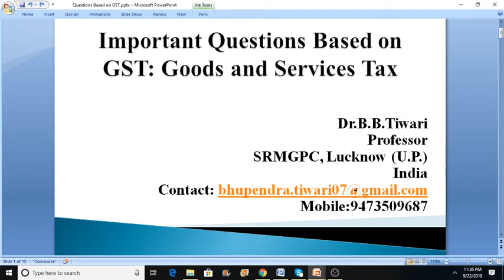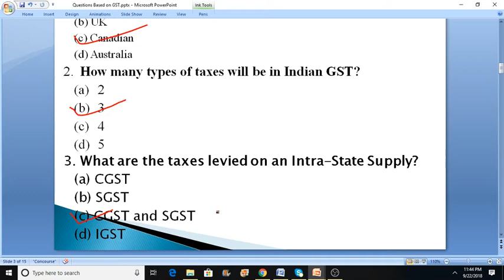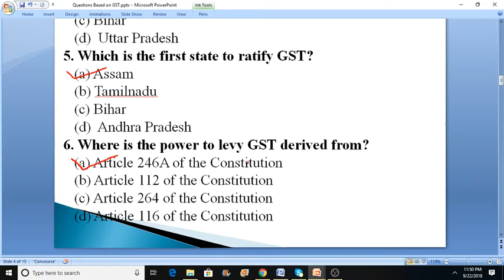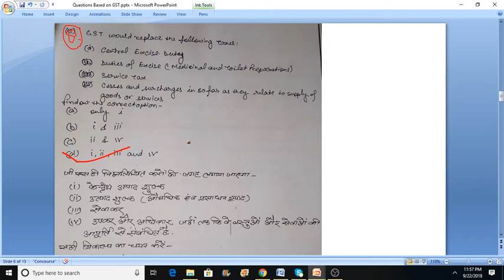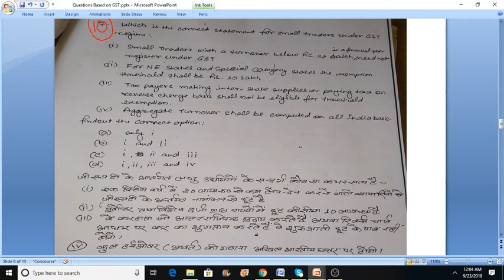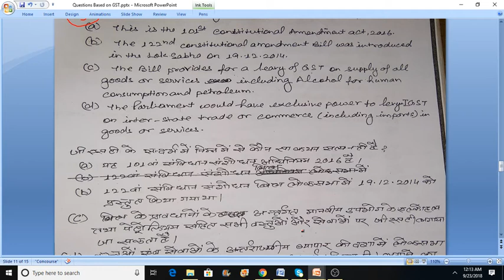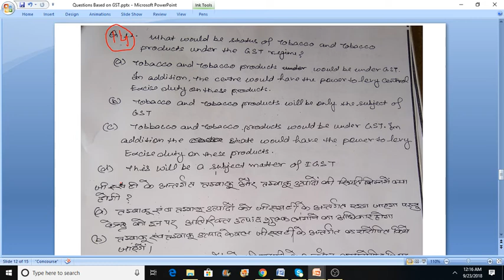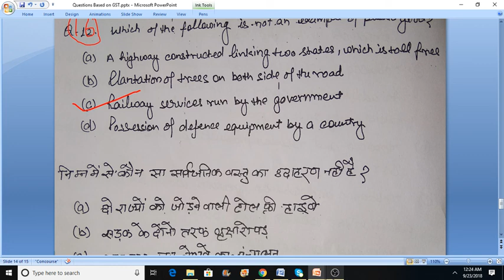Important Questions on GST For IAS,PCS, SSC, IBPS, Bank-PO,RBI,and Other One day Exams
Multiple Choice questions For IAS,PCS, SSC, IBPS, Bank-PO,RBI,and Other One day Exams
Dr.B.B.Tiwari, Professor of Economics at Shri Ramswaroop Memorial Group of Professional Colleges, Lucknow,(U.P.), India
D.Phil (Economics), Department of Economics, University of Allahabad.